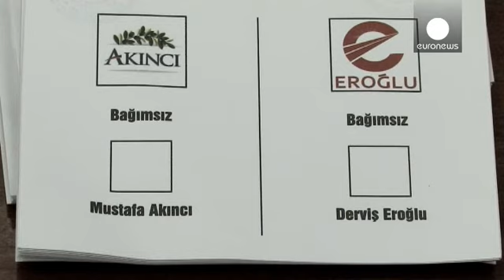Akinci è il nuovo presidente della Cipro turca, più speranze per i negoziati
Sarà il socialdemocratico Mustafa Akinci il quarto presidente di Cipro-Nord, repubblica proclamata nel 1982 e riconosciuta solo dalla Turchia.

Il 67enne sfidante del presidente uscente Derviş Eroglu ha ottenuto oltre il 60% dei voti (il 60,38% con il 98% dei voti scrutinati), battendo nettamente l'avversario, che era uscito con un leggero vantaggio dal primo turno di una settimana fa.

Un risultato che riflette, secondo gli osservatori, "un desiderio di affrancarsi dall'influenza di Ankara nel…